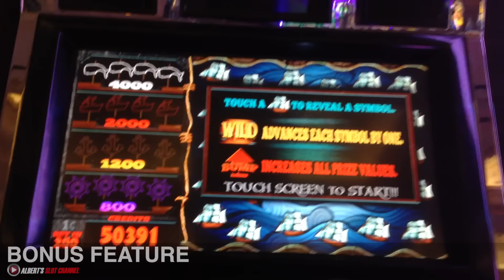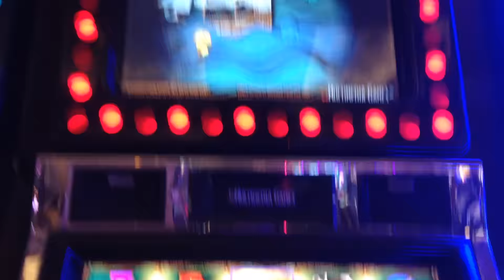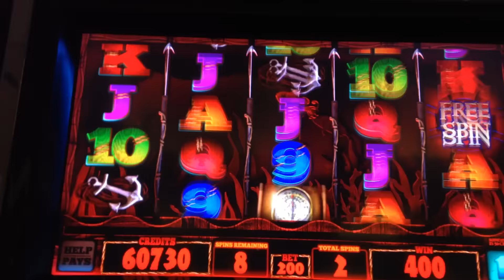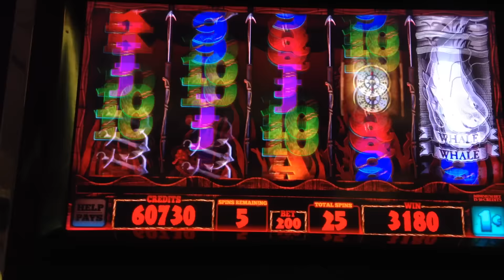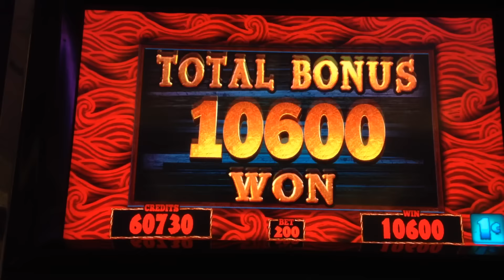*PROGRESSIVE WIN!* MOBY DICK (WHITE WHALE) | MAX Bet! Slot Machine Bonus (EVERI)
Max bet play on the Moby Dick (White Whale) slot machine by Everi (formerly Multimedia). I had a really nice session on this game managing to get all the features (Ship Picking Bonus, Crab Wilds, Mystery Whale Wilds, & Free Spins Bonus) but the best for me was a surprise Doubloon progressive jackpot where I got 9 Doubloon jackpot symbols. Shout out to Nomee Slot Videos who inspired me to play this game after watching his videos. I walked by this game and thought I had to check it out for myself :)